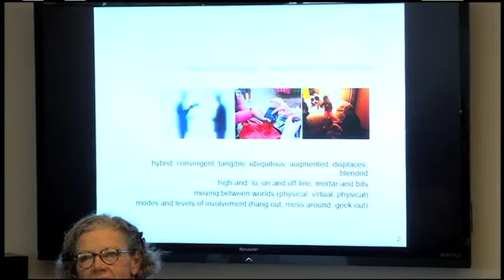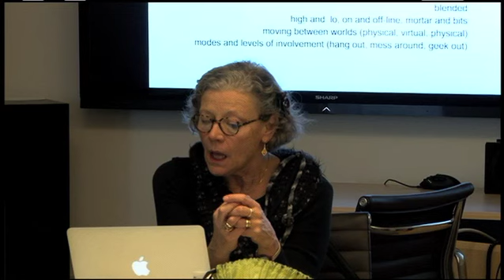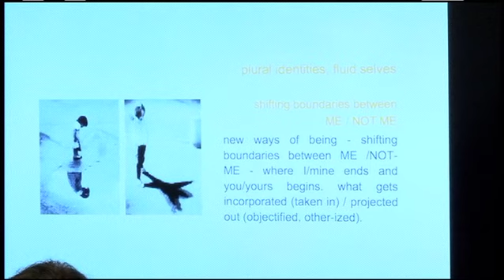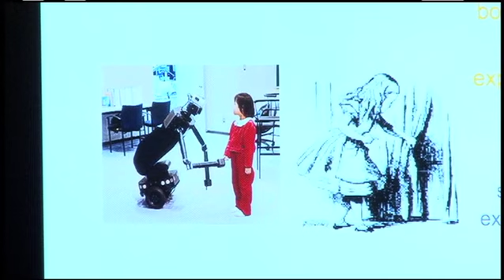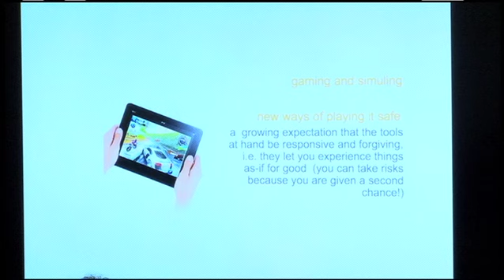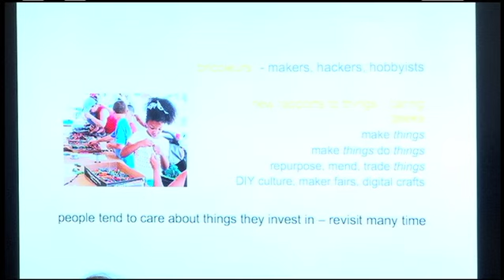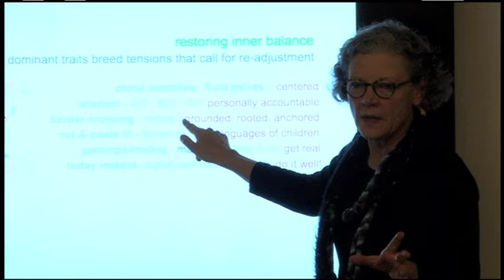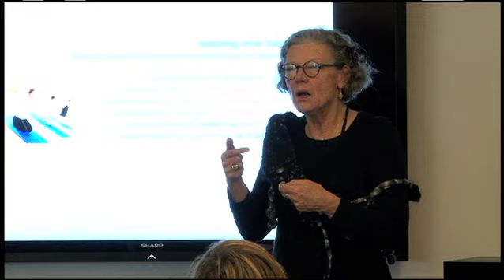ECT/ DMDL Doctoral Fireside Chat: Dr. Edith Ackermann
Dr. Edith Ackermann is an Honorary Professor of Psychology at the University of Aix-Marseille, France, and is a Visiting Scientist at the MIT School of Architecture.  She coaches graduate students and consults for companies, institutions, and organizations interested in the intersections between learning, teaching, design, and digital technologies.